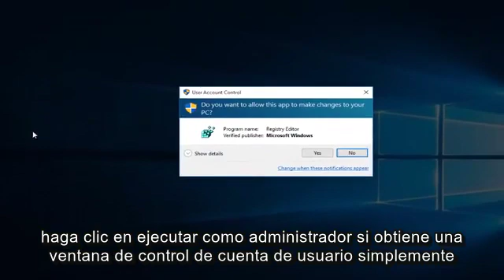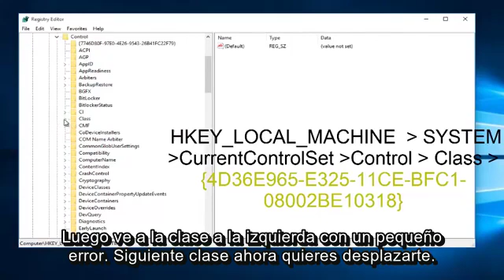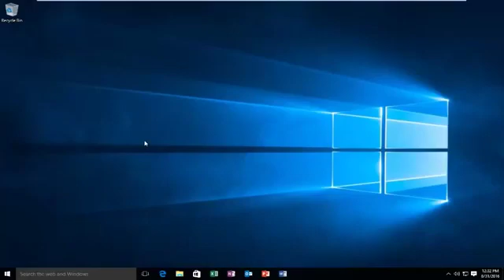MI PC NO RECONOCE MI LECTOR DE DVD/CD (SOLUCIÓN) Windows 11/10/8/7 [Tutorial]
Cómo solucionar el problema del CD / DVD ROM que no puede leer el CD / DVD. Un simple paso que involucra al editor de registro. sin complicaciones y muy rápido, simplemente reinicie después de hacerlo.

Este tutorial se aplicará a computadoras, laptops, computadoras de escritorio y tabletas que ejecutan los sistemas operativos Windows 10, Windows 8 / 8.1, Windows 7. Funciona para todos los principales fabricantes de computadoras (Dell, HP, Acer, Asus, Toshiba, Lenovo, Samsung).

Si su computadora no puede grabar discos, intente usar un tipo de disco diferente. El tipo de disco que utilice para grabar debe ser compatible con el tipo de unidad de disco de su computadora; es decir, no puede grabar un disco DVD-R en una unidad que no admita la tecnología DVD-R.

Para realizar pruebas, pruebe con algunas marcas diferentes de CD-R (disco compacto grabable). Los discos CD-R son compatibles con todas las unidades de disco grabables.

¿Por qué probar con otro disco? Hay muchas marcas y tipos diferentes de discos grabables con propiedades de grabación únicas; algunos funcionan mejor que otros. Su unidad de disco puede ajustar varias propiedades del láser y la rotación del disco para que coincida con las propiedades del disco, pero es posible que no pueda encontrar una coincidencia con algunos lotes de medios grabables.